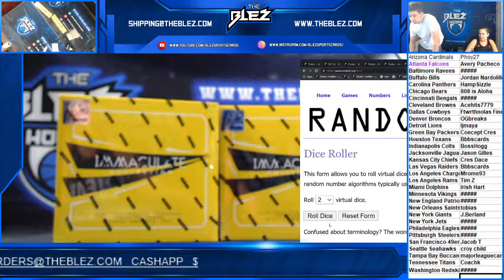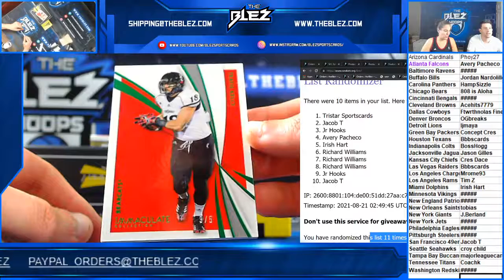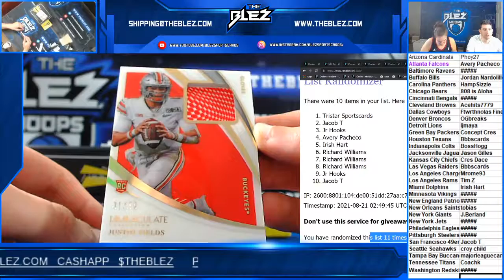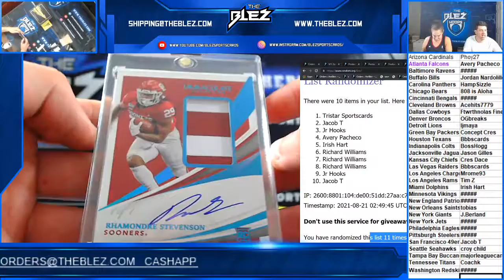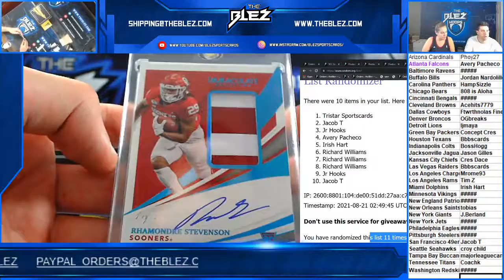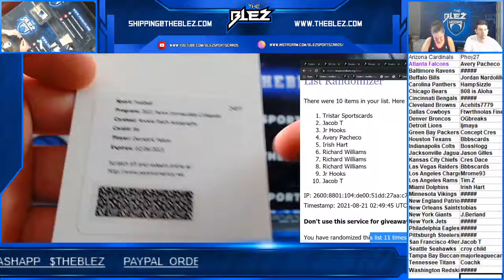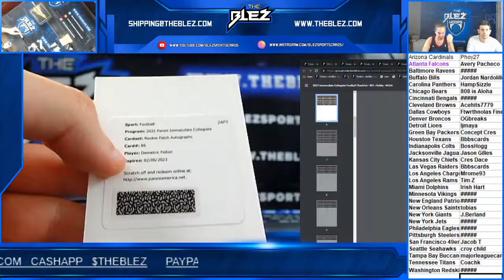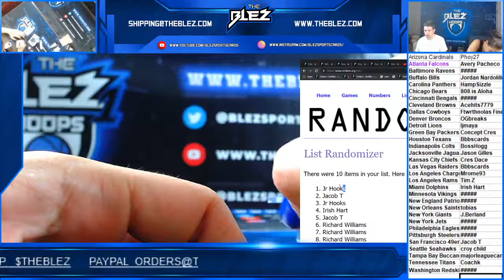2021 Immaculate College FOTL 2 Box PYT #19